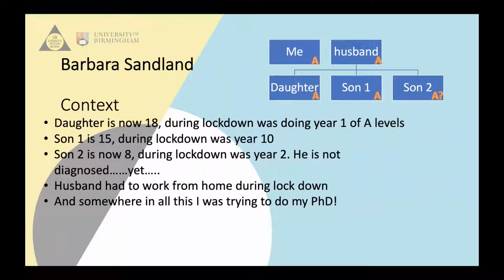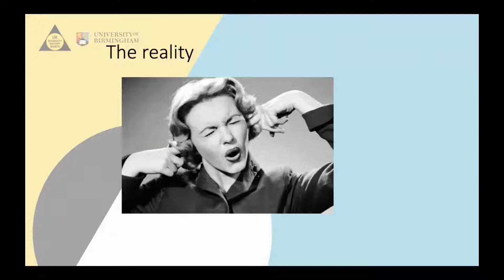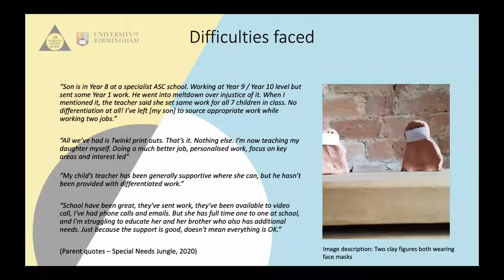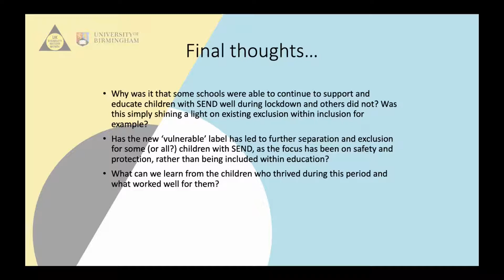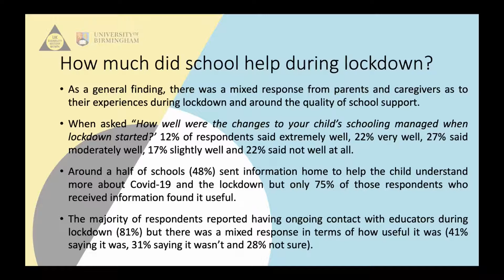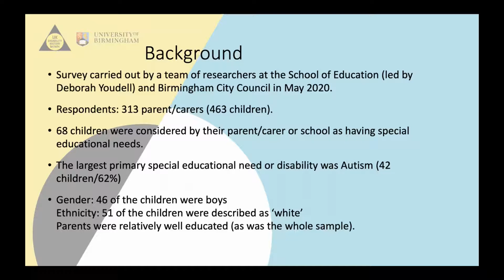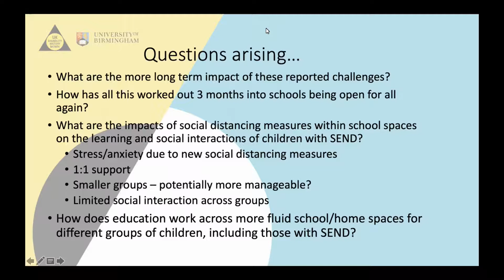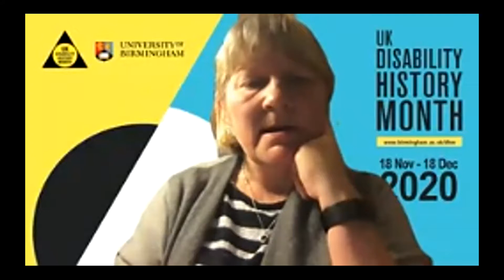Disability and Special Needs in the COVID crisis: Recreating what Education needs to look like.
The Department of Disability, Inclusion and Special Needs (DISN) at the School of Education presents 'Disability and Special Needs in the current COVID crisis. How can we re-create what education needs to look like?'

A panel of speakers will talk about disability and special needs in the current COVID-19 pandemic. The panel will consist of parents of children and young people with Special Educational Needs and Disabilities (SEND) and researchers who have undertaken research on the impact of the pandemic on families of children with SEND.

Our panel members are Barbara Sandland, Sara King, Sharon Smith, Shardia Palmer, Simon Wallace and Clara Jørgensen.

Professor Julie Allan chairs the discussion.